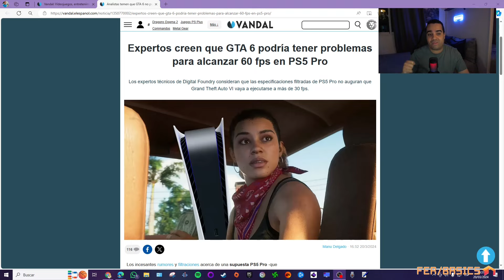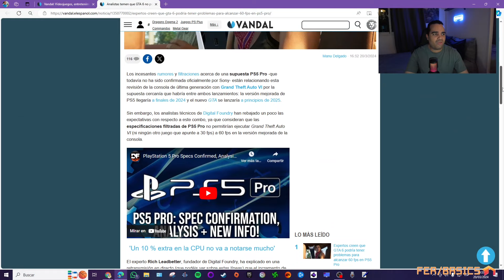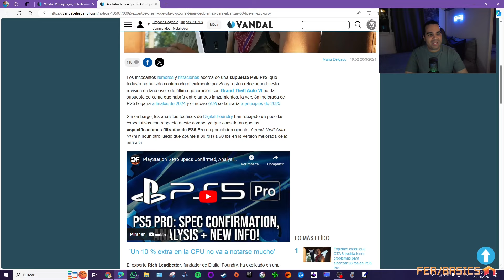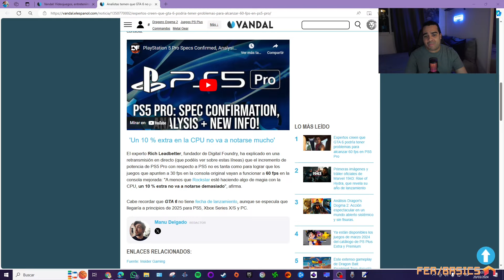DIGITAL FOUNDRY HABLA SOBRE EL GTA 6 CORRIENDO A 60 FPS EN PS5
Digital Foundry habla sobre la posibilidad de que el GTA 6 pueda correr a 60 frames por segundo en la Playstation 5, pero ¿Es esto realmente posible? Conoce todos los detalles y mi opinión en este nuevo video.